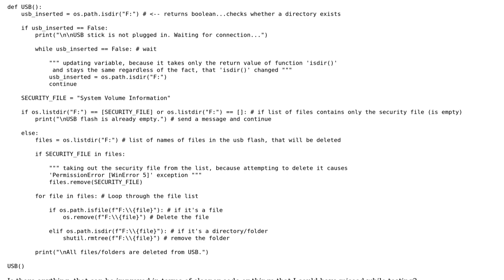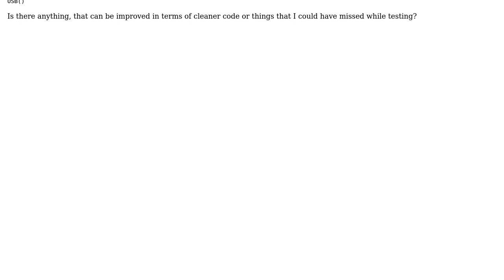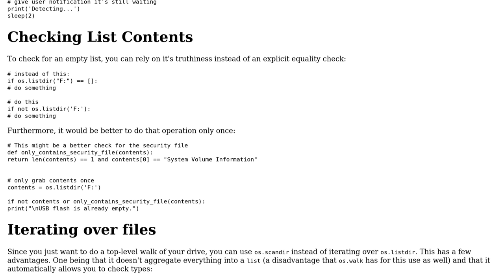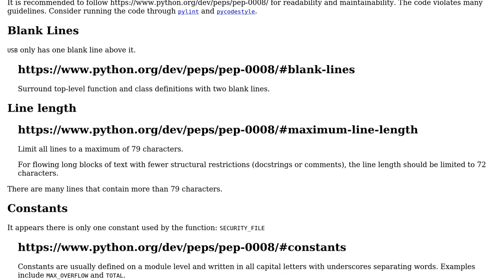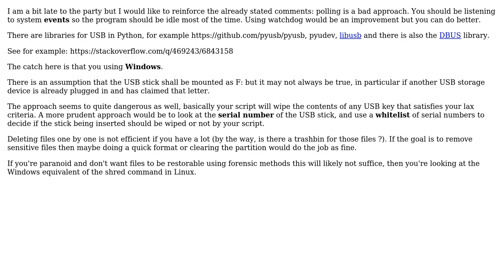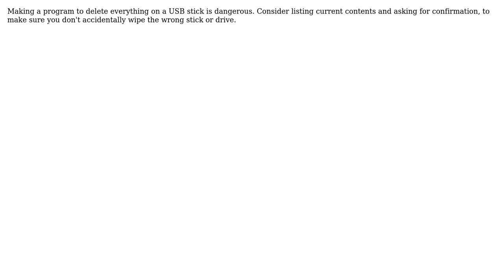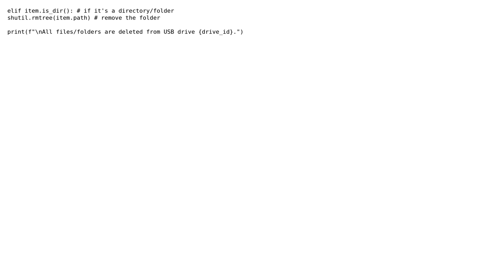Code Review: USB stick condition check and file deleting function (6 Solutions!!)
Code Review: USB stick condition check and file deleting function

With thanks & praise to God, and with thanks to the many people who have made this project possible! | Content (except music & images) licensed under CC BY-SA | Music | Images & others | With thanks to user Zachary Vance user Tronzen user SAM OnELA user Reinderien user mdfst13 user C.Nivs user Anonymous user Alex Waygood and the Stack Exchange Network Trademarks are property of their respective owners. You are responsible for your own actions.